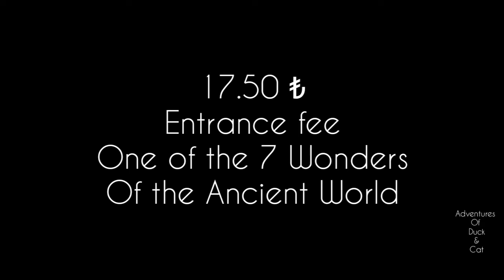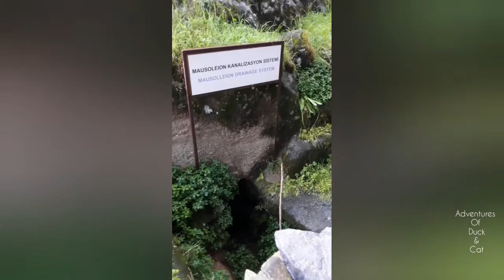Mausoleum at Halicarnassus one of the 7 ancient wonders of the world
The Mausoleum at Halicarnassus was a tomb built between 353 and 350 BC